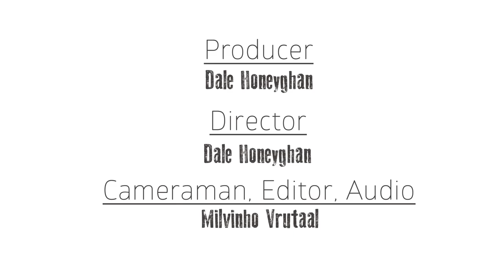Hershey's - Dale Honeyghan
Spoken Word
Poetry
Mandeville Jamaica